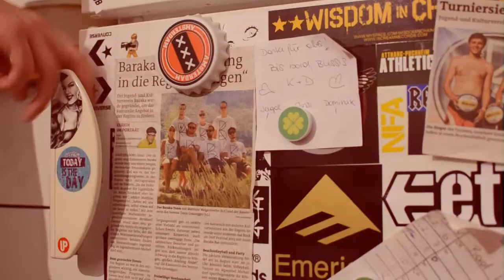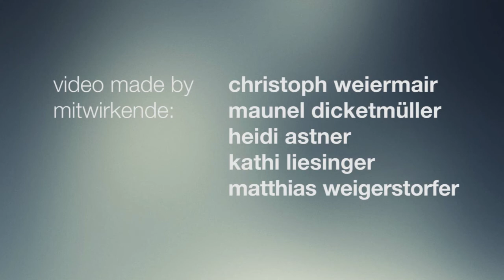Baraka pres. Discodust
► JSD (Mukku Mukku)
► The Bitch & The Partyman (Electroschrott)
► Chri5i (Discodust)
► Tillmann Rocker (Discodust)